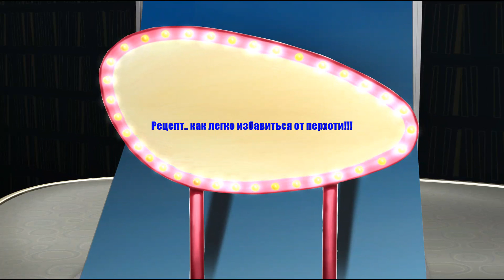Перхоть. Как быстро избавиться от перхоти и зуда на коже головы? - № 7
Как избавиться от перхоти в домашних условиях. При перхоти вы испытываете зуд кожи на голове. Перхоть - это  ороговевшие чешуйки, омертвевшей кожи,  которые периодически вылущиваются  с поверхности  волосистой части головы. Зуд кожи головы всегда возникает при наличии перхоти. Это происходит от пересыхания кожи и недостаточного  выделения кожного сала, которое должно делать кожу головы нежной и мягкой на ощупь. Так как нарушается водно жировой баланс на кожных покровах головы, и появляется перхоть, а впоследствии и зуд  на коже головы.
Предлагаю серию собственных видео рецептов быстрого  избавления от перхоти и кожного  зуда  в домашних условиях с помощью народных средств и народного лечения.
Сегодня у нас  метод  № 7

- все рецепты Секущиеся волосы . Посеченные кончики волос